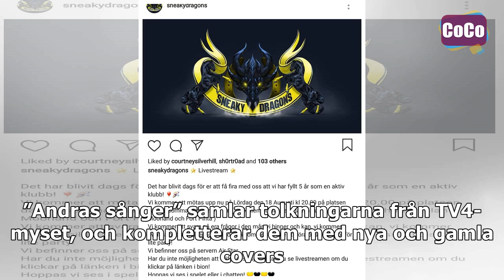Recension: Uno Svenningsson en kärleksfull tolkare av svensk pop